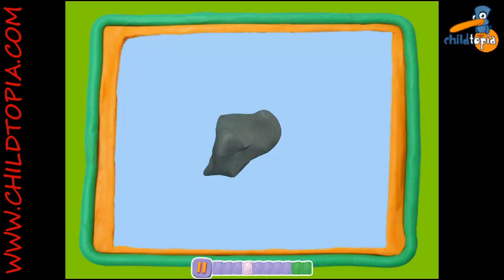Manualidades con Plastilina: cubiertos de plastilina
En este vídeo te enseñaremos hacer unos bonitos cubiertos con platinista. visita childtopia.com y encontrarás miles de actividades  y juegos para pasártelo en grande